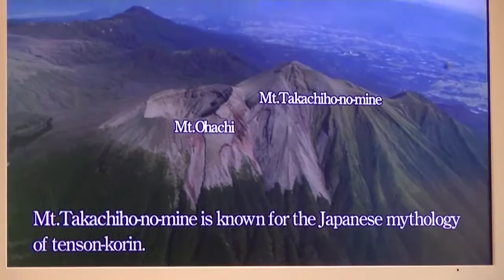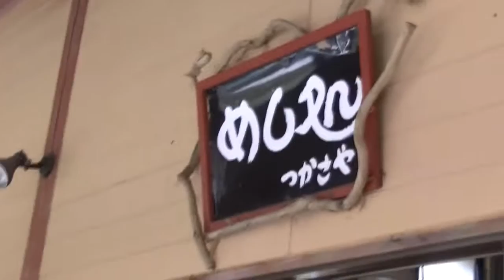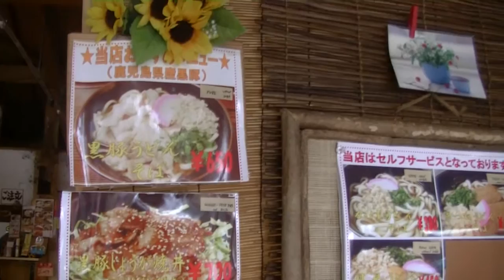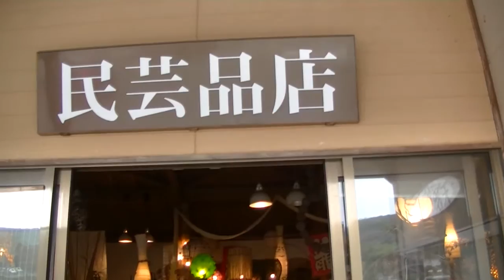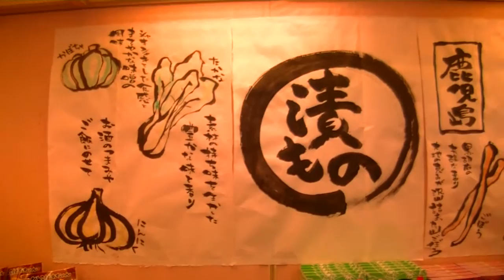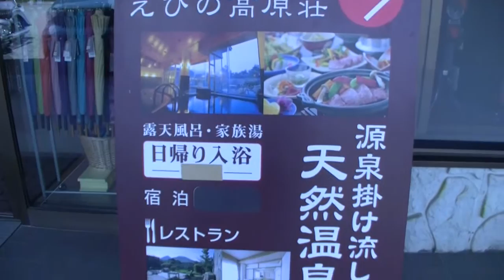仕事の合い間にえびの高原へ涼みに行く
仕事の合い間にえびの高原へ涼みに行く20150821（9）